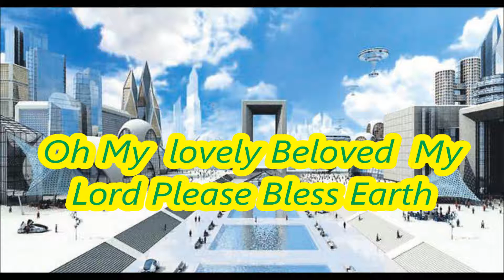Oh My lovely Beloved My Lord Please Bless Earth